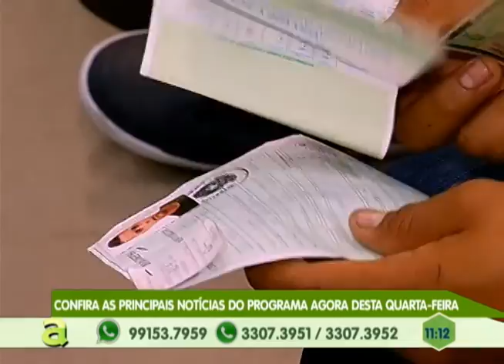Programa Agora de segunda a sexta, no canal 10 TV Em Tempo